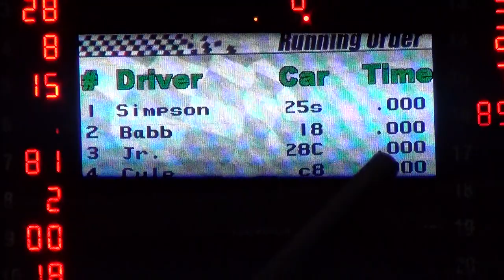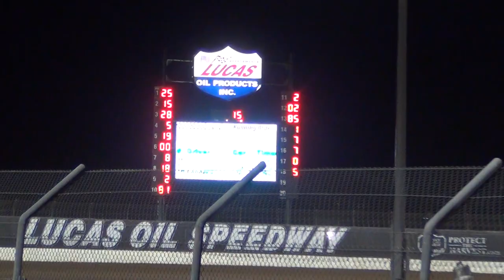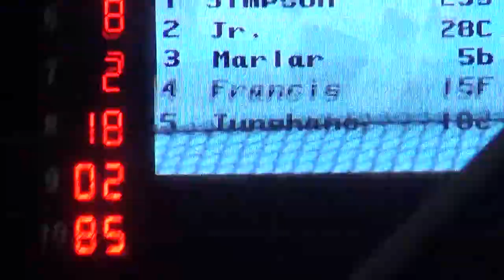2013 wheatland MLRA B2 5-23-13